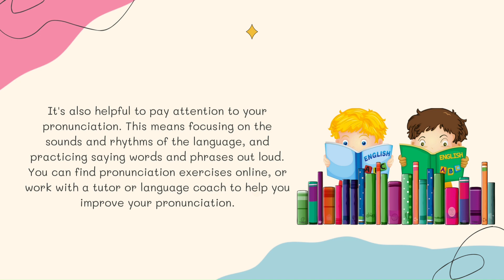How to Learn to Speak English Fluently | English Speaking Practice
In this video, you’ll learn tips you need to improve your English speaking skills and be able to have a conversation with an English native speaker. This is THE place to start if you want to start learning English and improve both your listening and speaking skills.